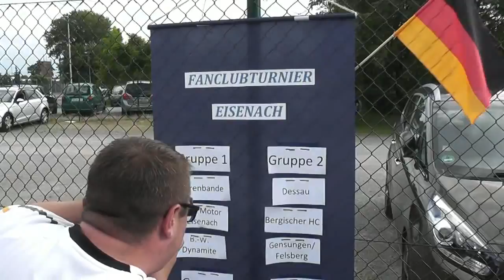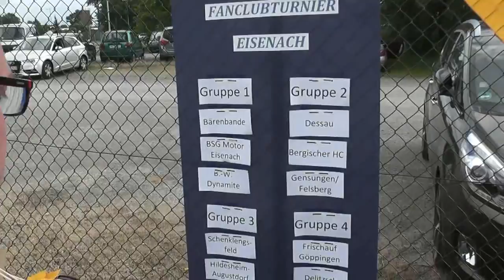Auslosung Fanclubturnier Eisenach 2014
Die Auslosung fand dieses Jahr am Rande der Qualifikation der Deutschen Handballnationalmannschaften in Magdeburg statt.
Alles ein bisschen Chaotisch aber war auch Spontan ;-)

Herzlich Bedanken möchten wir uns bei unseren Losfeen Anja Althaus und Franziska Mietzner , sowie den beiden ThSV Spielern Stanislaw Gorobtschuk und Dener Jaanimaa